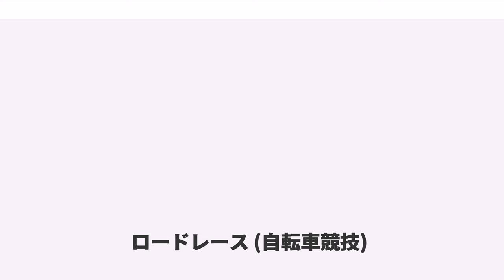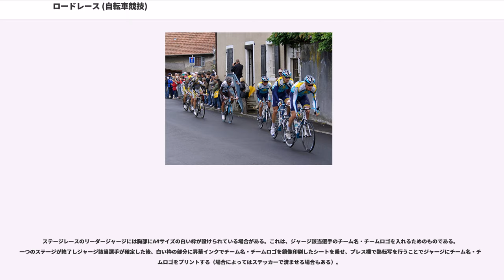ロードレース (自転車競技)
自転車競技におけるロードレース（, , ）とは、主に舗装された道路を自転車で走り、ゴールの順番や所要時間を争う競技である。走る距離は短いものでは数km程度（ステージレースのいわゆる「プロローグラン」）、長いレースでは1日で300km弱（ミラノ〜サンレモなど）にも及ぶ。どのレースでも個々の成績を争うため、基本的には個人競技であるが、上級カテゴリーのレースでは、複数人のメンバーが役割を分担して、チームが定めた目標達成のために走るため、ほとんどの場合、団体競技の様相を呈するのが特徴である。

ロードレースの最も単純な形態はワンデイレース（1日で終了するレース）で、「個人」が、「ゴールの順番を競う」というものであり、これはアマチュアレースや小規模なレースでよく見られる形態である。しかし、プロのレースや、アマチュアのレースの中でも大規模なものでは、ワンデーレースだけでなくステージレース（複数日行われるレース）も加わり、「チーム」が「メンバーの誰かを勝たせるために走る」ことが多い。

ジャージやヘルメットにはユニフォーム広告が入っているため、たとえ勝利につながらなくても、序盤から積極的に先頭を走るなど印象深い走りを見せた選手には「敢闘賞」が与えられる。また、メディアへの露出が多い有名なレースで見せ場を作ることは、チームにとってもスポンサーの宣伝になるため、タイトルに絡まない選手やチームであっても、時に有力な選手やチーム以上の走りを見せる場合がある。

大きなレースでは上記に挙げた敢闘賞だけでなく様々な賞が設定されているため全ての選手が優勝目指して走るのではなく、個人やチーム単位でいくつかの戦略目標を設定し、それに向かって各自が最善を尽くすことになる。

結果として、グランツールをはじめとする大きなステージレースでは個々の選手の思惑や意地、チーム単位での戦略が絡み合い、更に刻々と変わる気象条件や落車、選手の微妙なコンディションの差異などの偶発的要素もそれらの戦略目標に大きな影響を与える為、極めて複雑な頭脳戦の様相を呈する。

ロードレースに参加するチームにはサッカーのクラブチームにおける一部リーグや二部リーグのようなカテゴリーがあり、参加できるレース、出来ないレースがある。詳しくはUCIワールドツアー#チームのカテゴリーを参照のこと。

ロードレースの競技規則は国際自転車競技連合（UCI）によって決められている。

全選手が一斉にスタートし、ゴールの順番や所要時間を競う。通常行われるレース形式であり、「ロードレース」と言うとこの競技方法を指している場合もある。

TTT（Team Time Trial）。

一定時間毎にチームの全員が出走し、チームごとのゴールタイムを競う。チームのうち規定の順番（1チームの定員によって異なる）でゴールした選手のタイムがそのチームのタイムとなる。

ITT（Individual Time Trial）。

一定時間毎に選手が個別に出走し、ゴールタイムを競う。

レースにおける距離、ステージの構成やポイントの配分などは、レースの主催者が決定している。

ステージレースでは、一般的なマスドスタート以外にもタイムトライアルのステージが設定されることがある。

ステージレースでは「時に個人、時にチーム」で、「その日のゴールの着順」「最終的な所要時間など各種の総合成績」などいくつかの目的のために走ることになる。例えば最も有名なステージレースである3つのグランツールでは、勝利を争う主体は「個人」及び「集団（チーム）」であり、争われるのは「ステージごとの着順」と「最終的な走破時間」及び「最終的な獲得ポイント」であり、
といういくつもの賞をめぐる争いが展開される。

ワンデー、ステージ各レースをひとつのシリーズとしているもの。各レース成績優秀者にポイントを付与し、そのシリーズ全レースが終了後に付与されたポイント最上位の選手が優勝となる。

女子については、世界選手権、夏季オリンピックの権威が強く、ワンデイレースの年間シリーズ戦である、UCI女子ロードワールドカップがそれに続く形となっている。一方、グランド・ブークル（2009年限りで休止）や、ジロ・ローザといったステージレースが存在するものの、選手一人一人の力量差が大きすぎ、シリーズ通じて盛り上がりに欠けることから、スポンサーがつきにくいのが現状。したがって、国際自転車競技連合の相対評価も低い。

各チームにはエースとアシストという役割分担が存在する。

ロード...